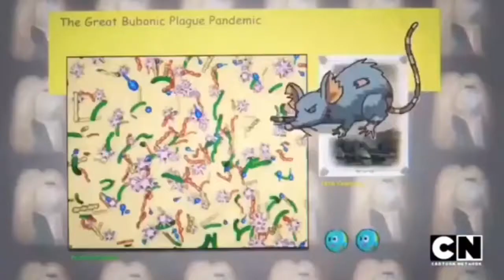the amazing world of gumball - The Web Song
all copyrights belong to the cartoon network channel